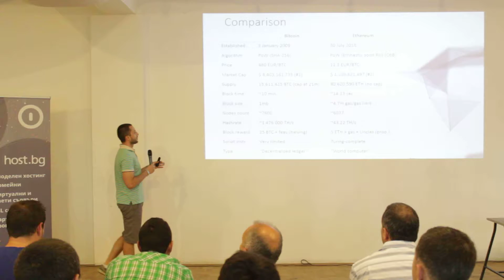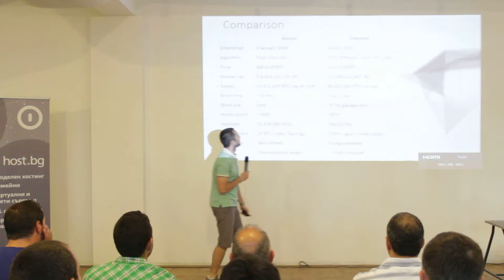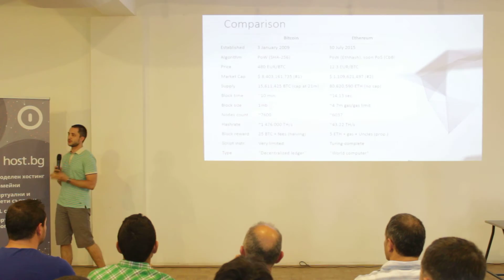16.06.02 | Ethereum - Технологията зад новия световен ред #2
Темите на събитието:
1. Въведение в Ethereum - сравнение с Bitcoin
2. Smart contracts
3. The DAO (Decentralized Autonomous Organizations)
4. Open Source Government

Участници:
- Владислав Драмалиев - Учредител на Фондация „Битхоуп“ и създател на BitHope.org и CoinFixer.com

- Моис Натан - завършил Международни комуникации в университета за чужденци в Перуджа. В момента учи Право в Софийски универитет - 3 курс.

- Стамен Горчев - създател на hash.bg и crypto.bg ( на живо от Бали)

Цикълът skill sharing се осъществява с подкрепата на host.bg